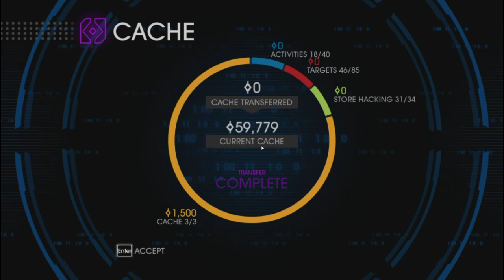Saints Row IV Franky-vel végigjátszás - Part 8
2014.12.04. - Ez sincs elfelejtve! Folytatódik a végigjátszás! :D